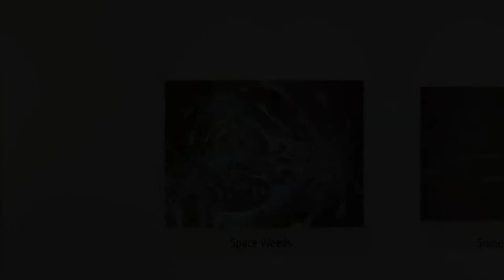Cheri Freund Digital Art Gallery [OFFICIAL] Promotional Video v1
Welcome to the OFFICIAL promotional Gallery video featuring digital fine art by artist Cheri Freund (USA).

*To learn more about this artist and all her creative offerings, please